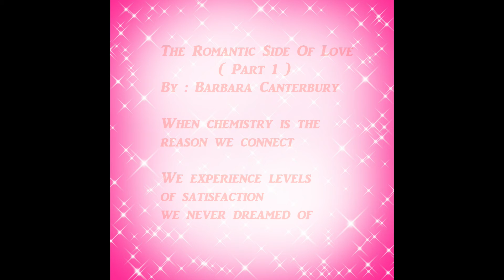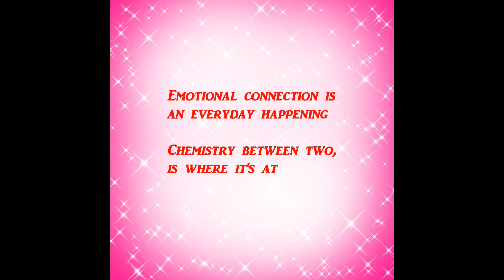The Romantic Side Of Love By Barbara Canterbury ( Part 1 )